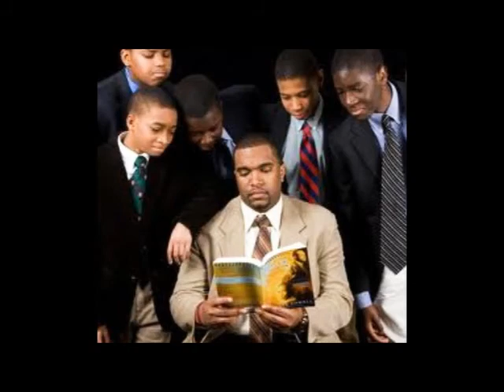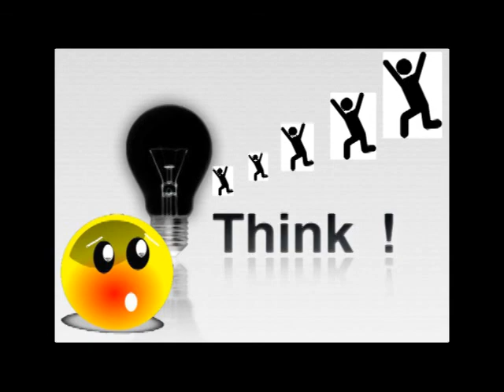Toxins... Black Hollywood, and Jay Z's Treachery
No matter what your ethnicity, is it not exasperating that your group (maybe even you) are linked to popularized Hollywood stereotypes?  How about those famous people who are equated to an ubermensch!?  The ones lazy people like to link you to?